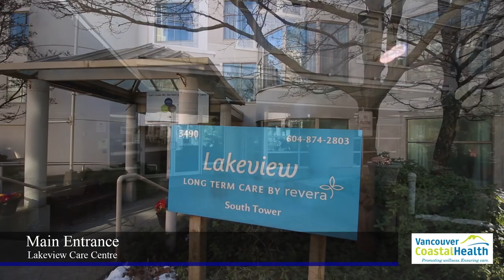Virtual Tour | Lakeview Care Centre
Check out this virtual tour of Lakeview Care Centre in Vancouver for a look at the features and amenities offered at this long-term care home. Information about other features, programs and services offered at Lakeview Care Centre can be found